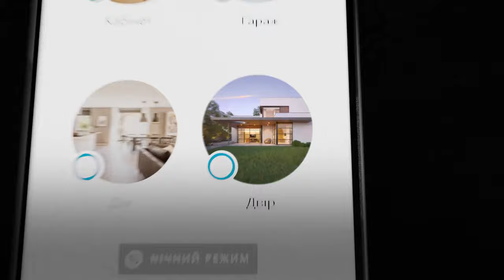AJAX Smart Alarm Systems - When Security is Art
Meet the new Ajax Alarms product line. A professional wireless security system with a configuration app that allows you to assemble a security system that perfectly suits your needs. Make your home and business a safer place with Ajax.